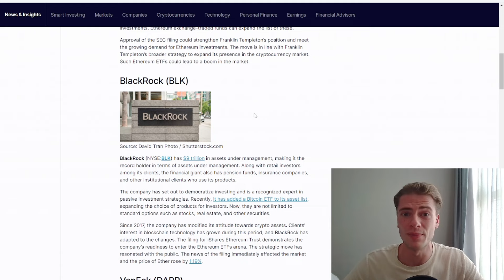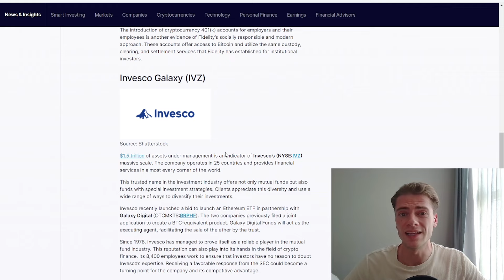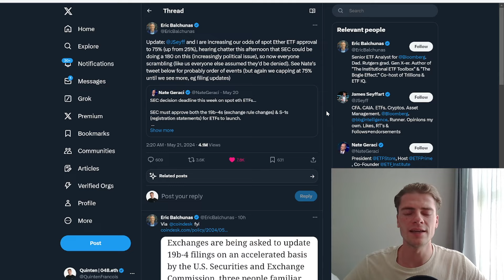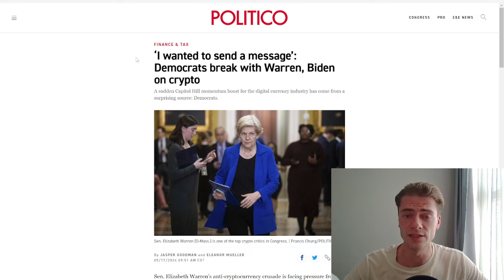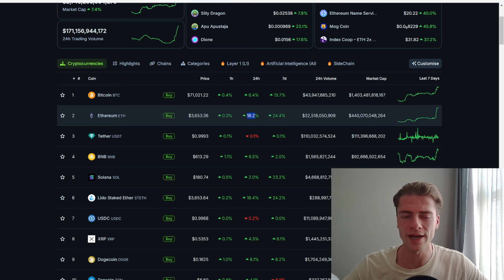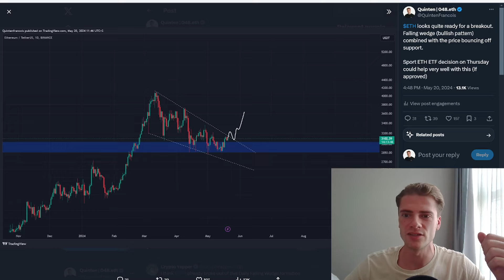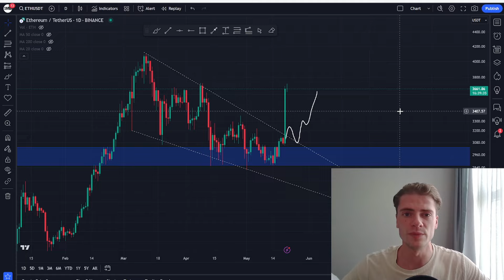BREAKING: SPOT ETH ETF PROBABILITY NOW 75%!!! ETHEREUM PRICE EXPLODING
There are some rumours going around that a spot Ethereum ETF might get approved soon. Yesterday, the SEC asked Nasdaq and Cboe to update their ETH ETFs filings, according to Reuters.
On this news, the price of Ethereum went up and people started speculating. Will we see an approval this week? Let's dive deeper in the topic in this video!

*** Social media ***

*** Buy Crypto ***

*** Earn Crypto ***

Crypto.com (up to 12% APY) (get up to $50 bonus)

*** Crypto cards ***

Code: youngandinvesting